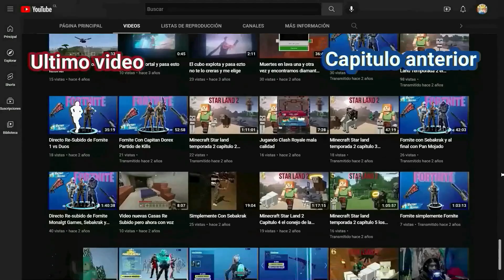Jugando Uno en Roblox con los GTA 🔞©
Jugando al Uno en Roblox con los panas/amigos/papus/compas nada más que comentar, solo personas intentando ganar en un juego de uno, mientras discuten la validez de el uso de un +2 contra gente inocente..
Do you want to play a game of Uno with some pans? In this video, we'll teach you how to play the classic card game of Uno in Roblox.
Playing Uno with some pans is a fun way to kill some time and learn the rules of the game. If you're a Roblox player, be sure to join us in this game and see if you can beat our high score!
(lo de arriba fue una inteligencia artificial)

Canal Secundario:

Canal de Clips:

Recuerden, siempre pueden comentar para pedir canciones, videojuegos o cosas para hacer.
¡Se les agradece todo!
Soy Monalgt Games youtuber de variedad.